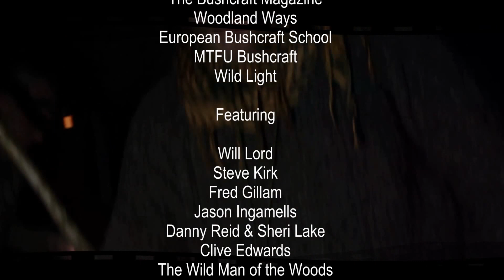Nature's Larder TV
"Entertainment for the Wildenress Generation!"

Food based TV show for lovers of wild food, foraging and bushcraft. Completing in 2015- submitting to TV networks in 2016.